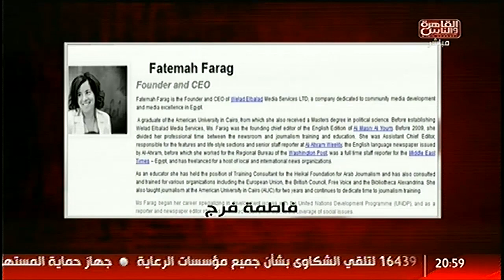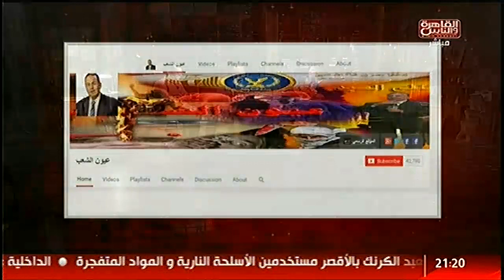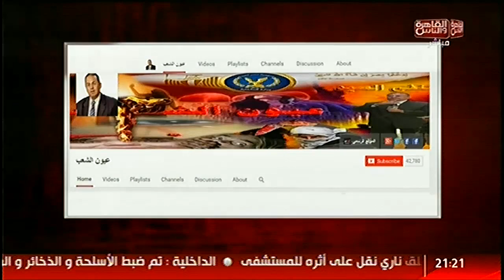صحافة المواطن وعلاقتها بمخططات تفكيك الشعب المصرى فى من_القاهرة مع